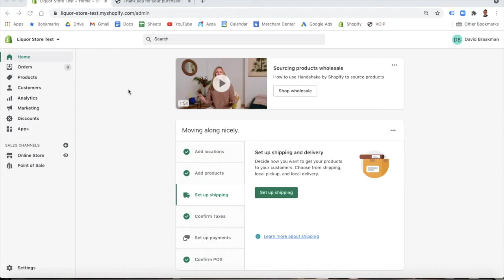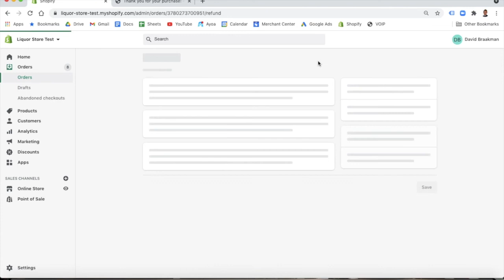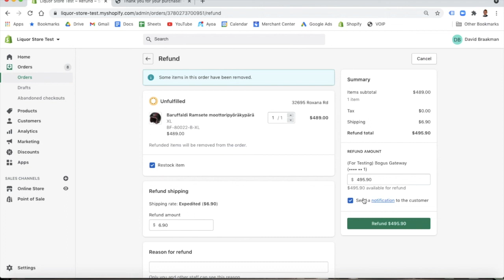Shopify Partial and Full Refunds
Learn how to complete a full or partial refund in Shopify.